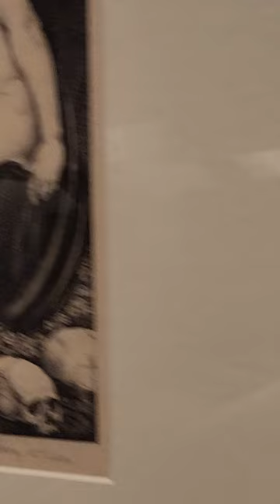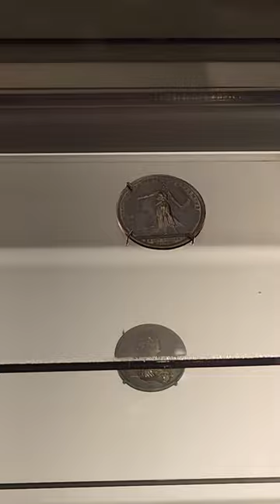sorakataphoto retrip_nipponfollow ahmedabad_instagram mahesana kathiyawadi botad shout_outsh